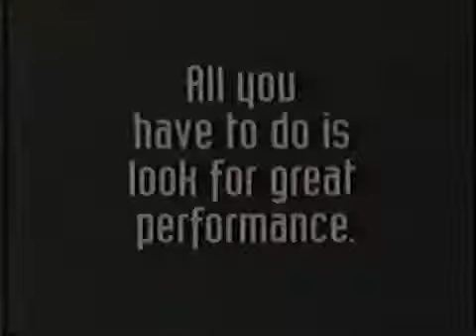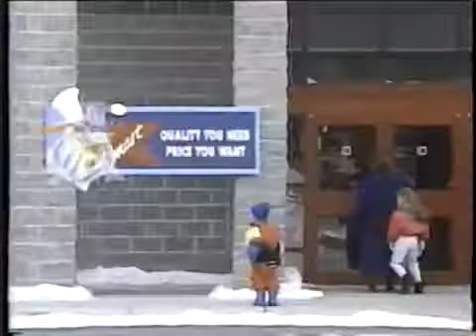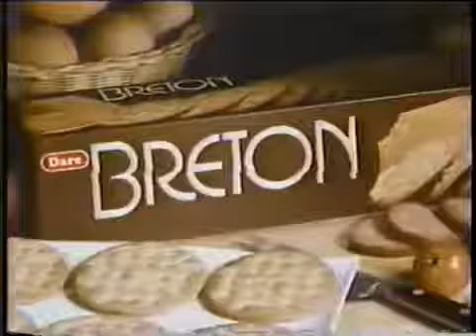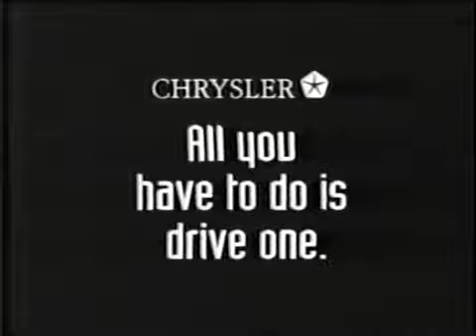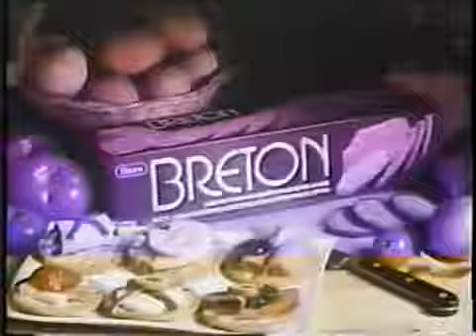90's Commercials Ontario Vol 4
From the summer of 1990 during the airing of the TV movie Charlie. Commercials for Trident, Benadryl, American Express Travellers Cheques, Duracell, Crest, .

From May 4, 1997. ONTV Movie bumper, ONTV News Update, D'Ang Apple Juice, Breton Crackers, Paramount Canada's Wonderland, Arm & Hammer Baking .

From Christmas 1991. commercials for Tide & Ultra Tide, NyQuil, Head & Shoulders, Esso, Pert Plus, Always Ultra, Ford, Seiko, The Bay, Wackid & Panasonic, .